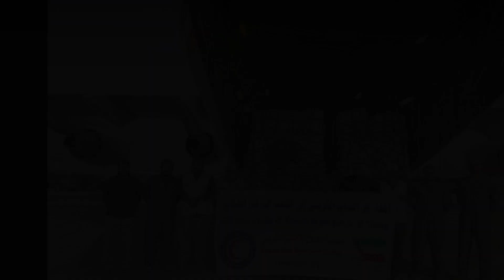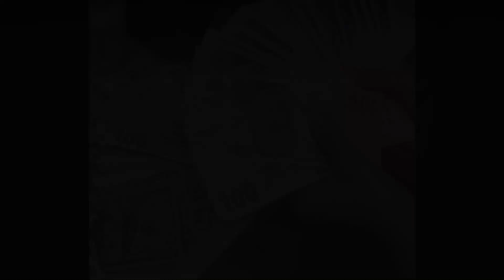सभी Muslim देश एकजुट हुए और Turkey की मदद के लिए आगे आए | Saudi & Bahrain Helps Turkey